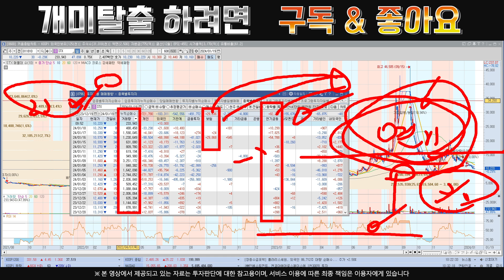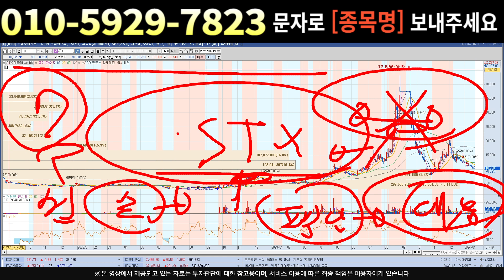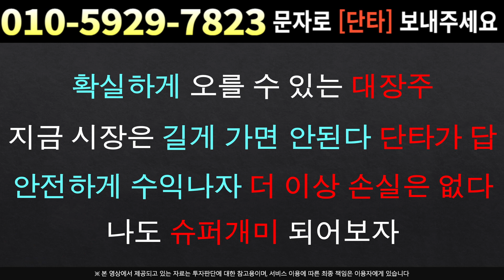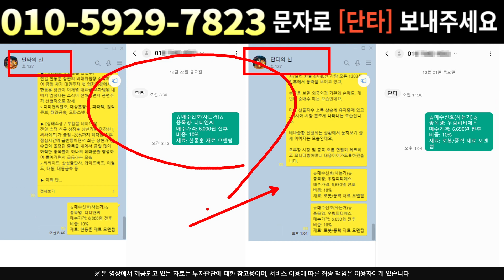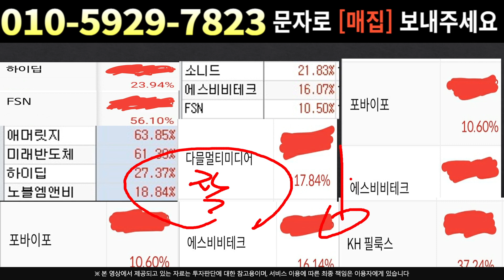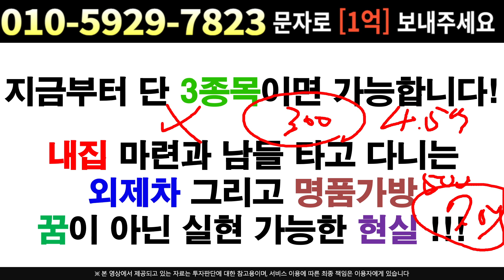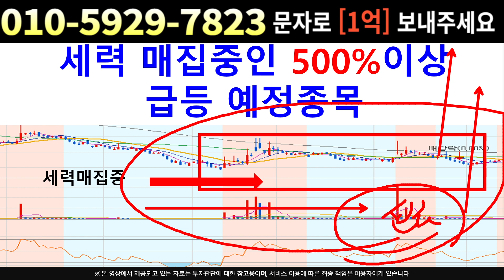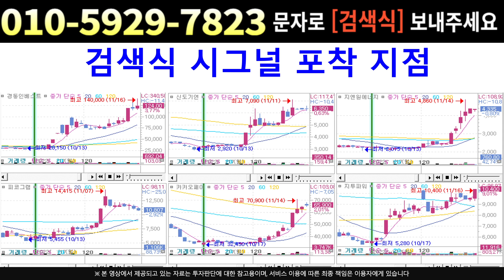[주식]STX - 하락하는 진짜 이유 두가지 조만간 폭등신호 발생 !!